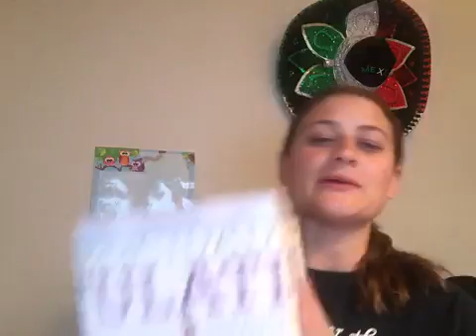Limited Edition World Tour Trophy (warmer)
Unveiling my earned warmer from the Challenge given out at World Tour!